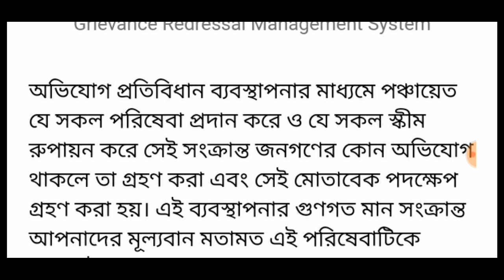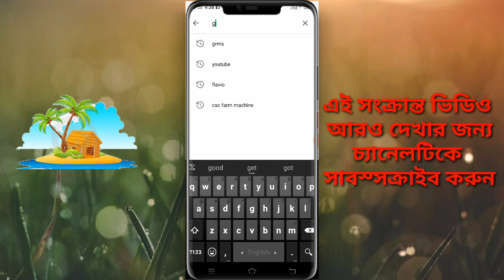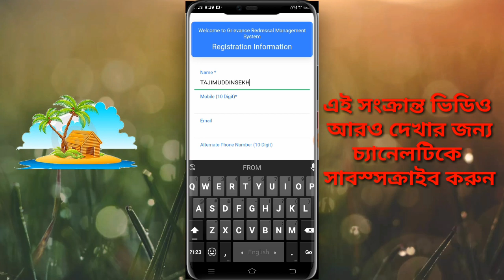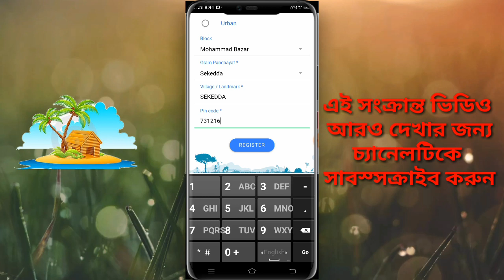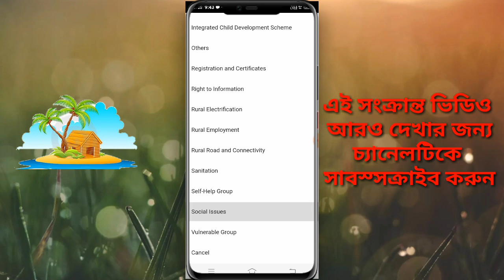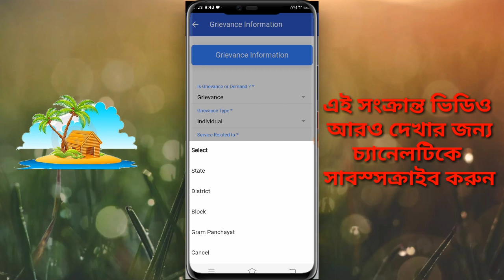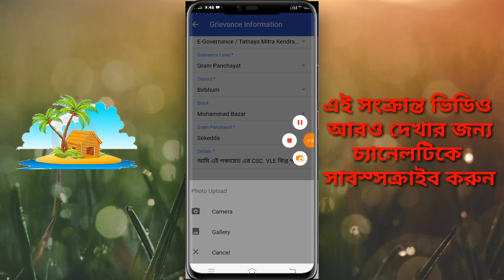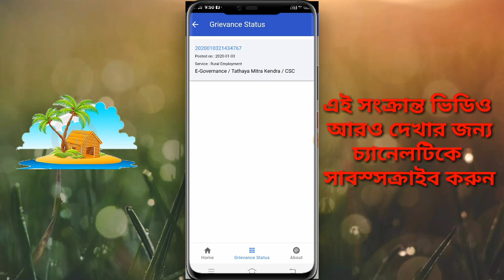মোবাইল থেকেই অভিযোগ করুন পঞ্চায়েত বা ব্লকে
বাড়িতে বসেই আপনার মোবাইল থেকে যে কোনো ধরনের অভিযোগ করুন।
খুব তাড়াতাড়ি সমাধান পাবেন।
কীভাবে করবেন অভিযোগ এই বিষয়ে বিস্তারিত আলোচনা করা হলো এই ভিডিও তে।